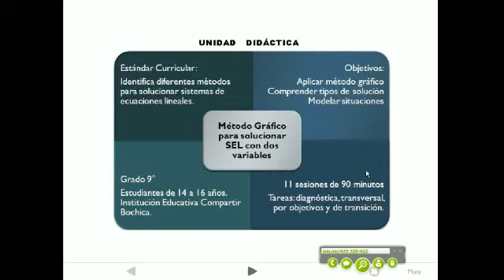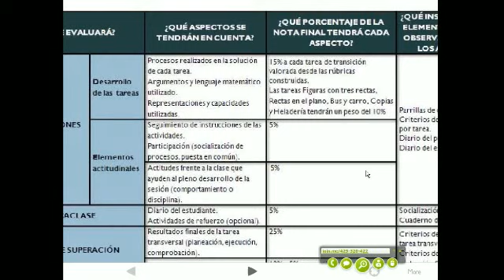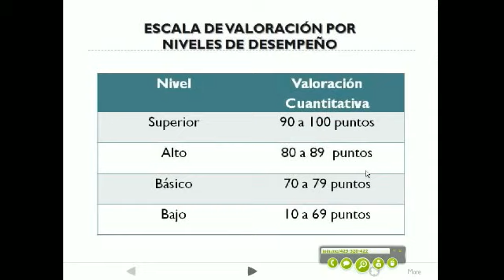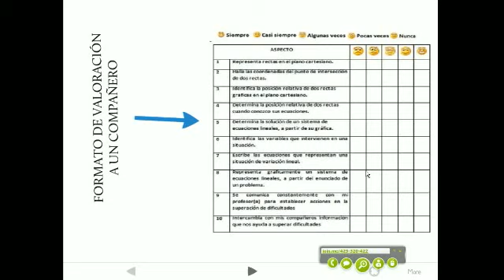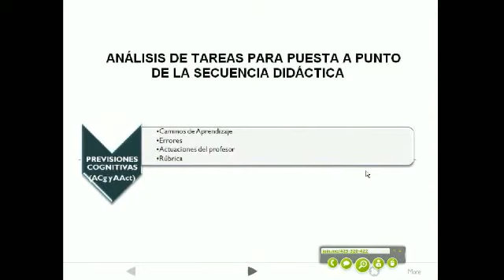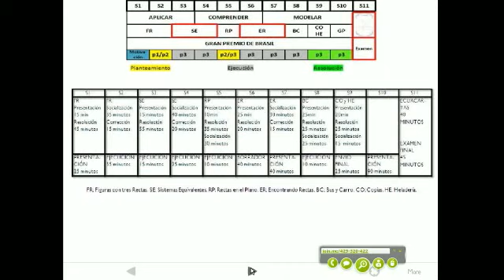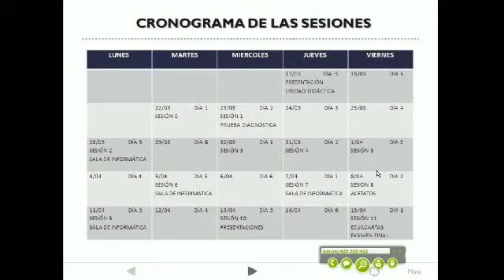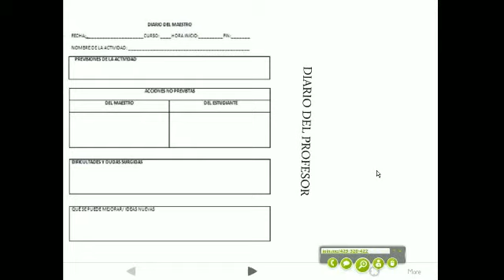Evaluación e instrucción: sistemas de ecuaciones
En esta actividad, los estudiantes deben diseñar el examen de la unidad didáctica; completar y organizar el sistema de evaluación, en coherencia con los requerimientos de la institución en la que se implementará; y finalizar la planificación de todo lo necesario para poder llevar a la práctica la unidad didáctica.